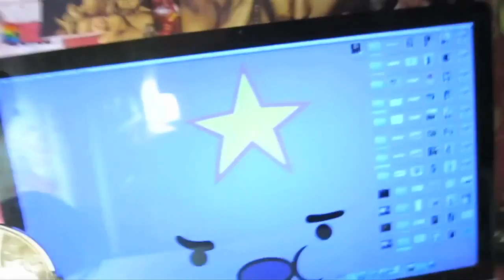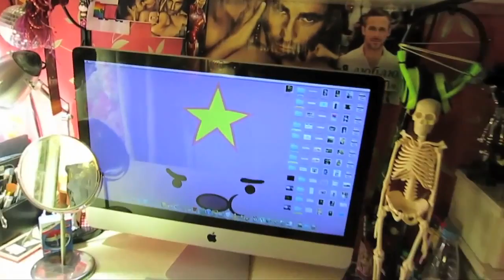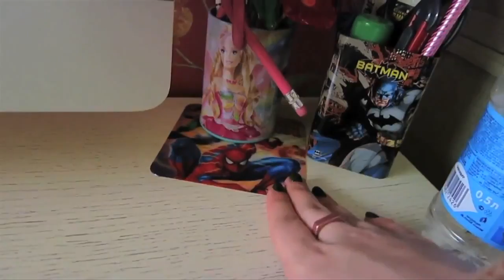Катя Клэпп против Ромы Жёлудя!!!